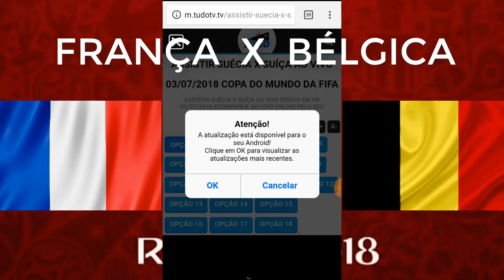Copa do Mundo da FIFA França x Bélgica ao vivo online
Aqui no TV Mundo Curioso você acompanha França x Bélgica ao vivo online grátis, Nós só pedimos que você compartilhe o link do vídeo jogo com seus amigos,Grupos e Paginas de vocês para que o canal continue crescendo ainda mais.

▁ ▂ ▄ ▅ ▆ ▇ ⬛🟧 IPTV PLAY 🟧⬛ ▇ ▆ ▅ ▄ ▂ ▁

TV POR ASSINATURA VIA INTERNET! SISTEMA IPTV E P2P

        🖥️ TV + FILMES E SÉRIES VIA INTERNET 🌐
📺 São mais de 2000 Canais AO VIVO 📺 + de 20.000 Filmes e Séries 📺

🔆 FAÇA SEU 🆃🅴🆂🆃🅴 🅶🆁🅰́🆃🅸🆂 HOJE MESMO!
DISPOSITIVOS COMPATIVÉIS:
▪ Compatível: SmartTV - TV Box - Xbox - PS4 – Smartphone 📱 - PC/Notebook
✅ SUPORTE 💯% GARANTIDO

✅ PARA TODA CIDADE

✅ AQUI A ESTABILIDADE É 100% GARANTIDA!!!

✅ APENAS 35 REAIS MENSAL

✅Adquira já a sua Lista de Canais + Filmes e Séries Agora!  ✅ Assista onde quiser!